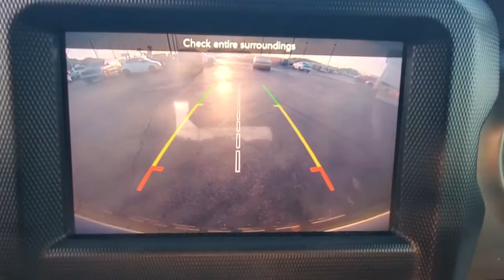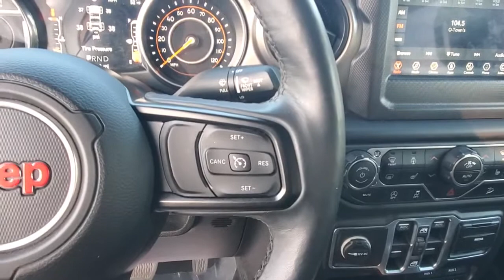2018 Jeep Wrangler Unlimited Orlando FL, Central Florida, Winter Park, Windermere, Clermont, FL M119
Bright White Clearcoat Used 2018 Jeep Wrangler Unlimited available in Orlando, Florida at Orlando Dodge. Servicing the Central Florida, Winter Park, Windermere, Clermont, FL area.
2018 Jeep Wrangler Unlimited Sport S - Stock#: M1196A - VIN#: 1C4HJXDG6JW151598

Orlando Dodge
4101 W. Colonial Dr

Certified.CARFAX One-Owner. Clean CARFAX. Recent Arrival! Odometer is 7886 miles below market average!2018 Jeep Wrangler Unlimited Sport 4WD 8-Speed Automatic Bright White Clearcoat 3.6L V6 24V VVTTHIS VEHICLE INCLUDES THE FOLLOWING FEATURES AND OPTIONS: Cold Weather Group (Heated Steering Wheel), Convenience Group, Quick Order Package 24S Sport S (Deep Tint Sunscreen Windows, Front 1-Touch Down Power Windows, and Remote Keyless Entry), Technology Group (1-Yr SiriusXM Radio Service, 7.0 Touchscreen Display, Air Conditioning w/Auto Temperature Control, Air Filtering, Cluster 7.0 TFT Color Display, GPS Antenna Input, Radio: Uconnect 4 w/7 Display, and SiriusXM Satellite Radio), Trailer Tow & HD Electrical Group (700 Amp Maintenance Free Battery and Class II Receiver Hitch), 3.45 Rear Axle Ratio, 4-Wheel Disc Brakes, 8 Speakers, ABS brakes, Air Conditioning, AM/FM radio, Anti-Spin Differential Rear Axle, Brake assist, Bridgestone Brand Tires, Cloth Low-Back Bucket Seats, Compass, Delay-off headlights, Driver door bin, Driver vanity mirror, Dual front impact airbags, Dual front side impact airbags, Electronic Stability Control, Engine Block Heater, Front anti-roll bar, Front Bucket Seats, Front Center Armrest w/Storage, Front fog lights, Front reading lights, Integrated roll-over protection, Low tire pressure warning, Non-Lock Fuel Cap w/o Discriminator, Normal Duty Suspension, Occupant sensing airbag, Outside temperature display, ParkView Rear Back-Up Camera, Passenger door bin, Passenger vanity mirror, Power steering, Radio data system, Radio: Uconnect 3 w/5 Display, Rear anti-roll bar, Rear reading lights, Speed control, Split folding rear seat, Steering wheel mounted audio controls, Tachometer, Telescoping steering wheel, Tilt steering wheel, Traction control, Trip computer, Variably intermittent wipers, Wheels: 17 x 7.5 Black Steel Styled, and Wheels: 17 x 7.5 Polished Granite Crystal.FCA US Certified Pre-Owned Details:* Powertrain Limited Warranty: 84 Month/100,000 Mile (whichever comes first) from original in-service date* Transferable Warranty* Vehicle History* Roadside Assistance* Includes First Day Rental, Car Rental Allowance, and Trip Interruption Benefits* 125 Point Inspection* Warranty Deductible: $100* Limited Warranty: 3 Month/3,000 Mile (whichever comes first) after new car warranty expires or from certified purchase dateFAMILY OWNED AND OPERATED FOR OVER 42 YEARS! WE OFFER MARKET BASED PRICING, PLEASE CALL TO CHECK ON THE AVAILABILITY OF THIS VEHICLE. WE WILL BUY YOUR VEHICLE, EVEN IF YOU DO NOT BUY OURS!! OPEN 7 DAYS A WEEK TO SERVE YOU.Awards:* 2018 KBB.com 10 Most Awarded Brands
Quick Order Package 24S Sport S,3.45 Rear Axle Ratio,Anti-Spin Differential Rear Axle,Wheels: 17 x 7.5 Black Steel Styled,Wheels: 17 x 7.5 Polished Granite Crystal,Cloth Low-Back Bucket Seats,Normal Duty Suspension,Radio: Uconnect 3 w/5 Display,Radio: Uconnect 4 w/7 Display,Cold Weather Group,Convenience Group,Deep Tint Sunscreen Windows,Engine Block Heater,SiriusXM Satellite Radio,Technology Group,Trailer Tow & HD Electrical Group,700 Amp Maintenance Free Battery,Remote Keyless Entry,Air Conditioning w/Auto Temperature Control,Cluster 7.0 TFT Color Display,GPS Antenna Input,Air Filtering,Front 1-Touch Down Power Windows,Heated Steering Wheel,7.0 Touchscreen Display,Bridgestone Brand Tires,1-Yr SiriusXM Radio Service,Class II Receiver Hitch,Non-Lock Fuel Cap w/o Discriminator,4-Wheel Disc Brakes,Electronic Stability Control,Front Bucket Seats,ParkView Rear Back-Up Camera,Tachometer,ABS brakes,AM/FM radio,Brake assist,Delay-off headlights,Driver door bin,Driver vanity mirror,Dual front impact airbags,Dual front side impact airbags,Front anti-roll bar,Front fog lights,Front reading lights,Integrated roll-over protection,Low tire pressure warning,Occupant sensing airbag,Outside temperature display,Passenger door bin,Passenger vanity mirror,Power steering,Radio data system,Rear anti-roll bar,Rear reading lights,Speed control,Split folding rear seat,Steering wheel mounted audio controls,Telescoping steering wheel,Tilt steering wheel,Traction control,Trip computer,Variably intermittent wipers,Front beverage holders,8 Speakers,Compass,Front Center Armrest w/Storage,Air Conditioning,TIRES: 245/75R17 ALL-TERRAIN,BLACK CLOTH LOW-BACK BUCKET SEATS,BRIGHT WHITE CLEARCOAT,ENGINE: 3.6L V6 24V VVT UPG I W/ESS (STD),21.5 GALLON FUEL TANK,SIRIUSXM SATELLITE RADIO -inc: 1-Yr SiriusXM Radio Service For More Info Call ,RADIO: UCONNECT 4 W/7 DISPLAY,GVWR: 5